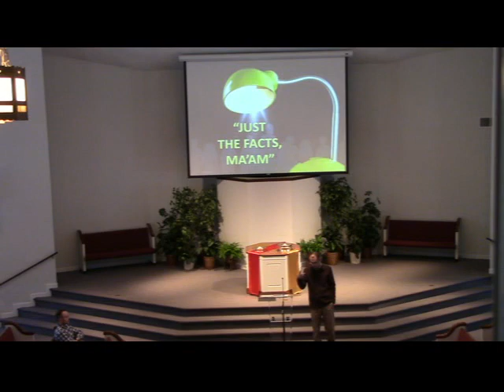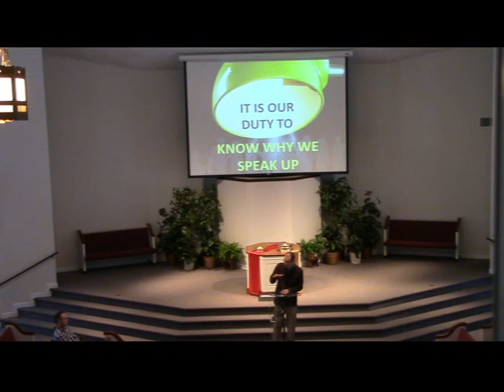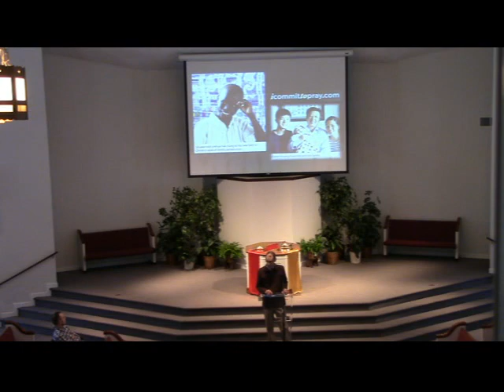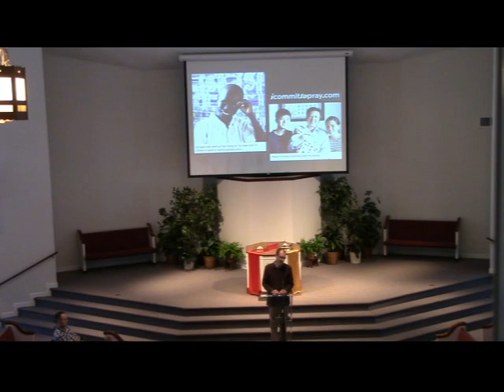"Just The Fact's, Ma'am” - Acts 4:1-31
King of Prussia Church of Christ